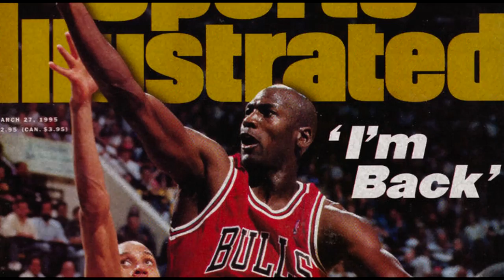The Time Michael Jordan's Game Jersey was STOLEN!